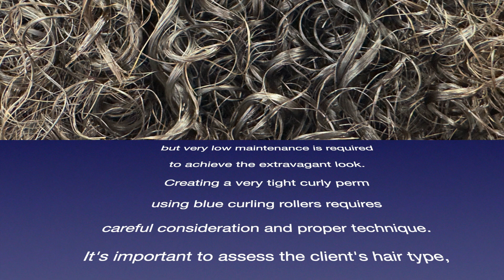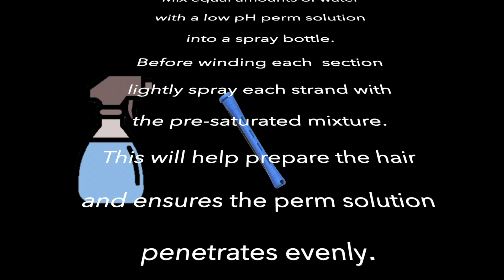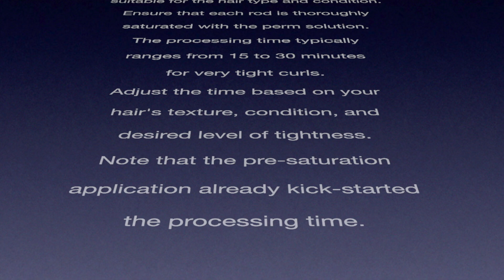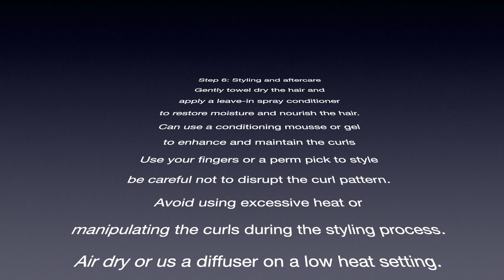How to Create Type 3C Curls with a Perm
A Curly Perm Guide for Different Hair Types, Including White Girls' Hair

Considering a permanent wave to achieve Type 3C curls? Here are a few important factors to keep in mind:

3C curls are characterized by tight corkscrew curls that range from tightly coiled to springy pencil-type curls. The strands are densely packed together, resulting in abundant volumetric curls. Frizziness is common with this curl type, but very low maintenance is required to achieve the extravagant look.
this best part about type 3C curls, is that they last a very long time!

Creating a very tight curly perm ( 3C curls ) using blue curling rollers requires careful consideration and proper technique. It's important to assess the client's hair type, texture, and condition to determine if they are suitable for this type of perm treatment.

However, it is crucial to note that undergoing a permanent wave to achieve 3C curls can be a challenging process that has the potential to cause damage to the hair. Note that because of the pre-saturation perm solution method used to create curls, it's important to know that not all hair types are suited for this kind of perm.

Therefore, it is highly recommended to seek professional help from a perm specialist who has experience working with diverse hair types and textures. Their expertise will ensure the best possible outcome while minimizing the risk of damage.

However, if you still wish to attempt it, here is a general step-by-step guide: